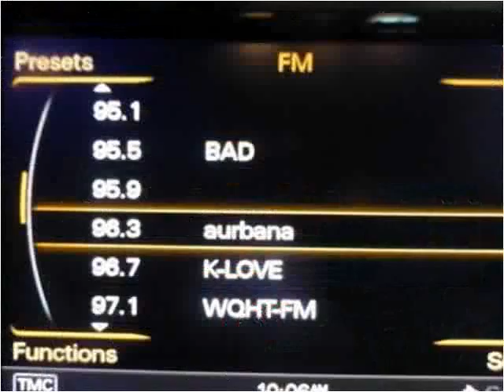2012 Audi A7 Used Cars Teterboro NJ